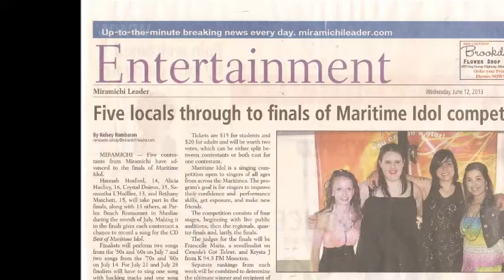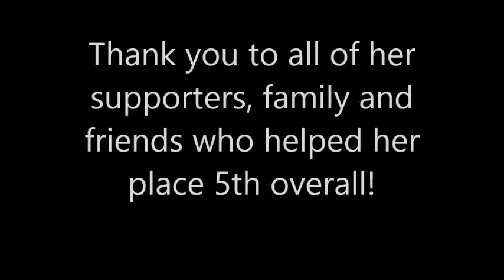Hannah's Maritime Idol Journey 2013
My whole channel wouldn't have started without Maritime Idol, so this is Basically the Beginning of my singing, My family, Friends and Fans were my biggest support.. Thank you for helping my dream come true, You guys are my Shooting Stars!